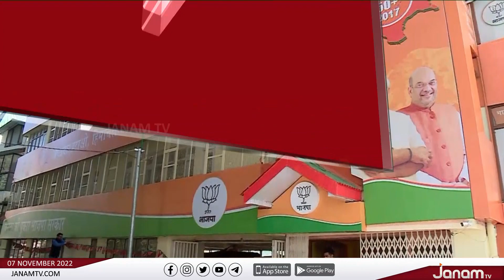തെരഞ്ഞെടുപ്പ് ചൂടിൽ ഹിമാചലും ഗുജറാത്തും | JANAM TV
NEWS ANCHOR : NANDHU SEKHAR,  RAJANI